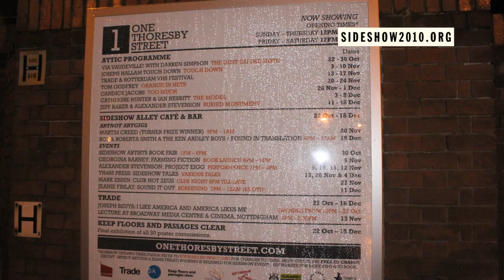sideshow2010 opening party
Video/edit : Jim Brouwrer 2010
thanks to Stewart McDonald.
In October 2010, Sideshow will take place for the second time round supporting the prestigious British Art Show 7, "In The Days Of The Comet" curated by Lisa le Feuvre & Tom Morton, for its nationwide launch at Nottingham Contemporary, The New Art Exchange and the Nottingham Castle Museum & Art Gallery.

Sideshow complements Nottingham's growing artist-led scene and do-it-yourself attitude towards contemporary art. Sideshow is a unique city-wide event in Nottingham presenting a range of contemporary art exhibitions, ambitious new commissions, site specific public projects, artists talks, performances, screenings and music events in the artist-led spaces, studios and empty buildings of the city.

15 new artists commissions involving 100 artists from the UK collaborating with 50 organisations have been selected by Rob Bowman, Artangel, London; Lotte Juul Petersen, Wysing Arts Centre, Cambridge; Phil Duckworth & Ben Sadler, Juneau Projects, Birmingham and Kitty Anderson, The Common Guild, Glasgow.

Sideshow 2010 is co-ordinated and supported by Nottingham Visual Arts and funded by Arts Council England, Igniting Ambitions on behalf of the Legacy Trust UK and Nottingham City Council.